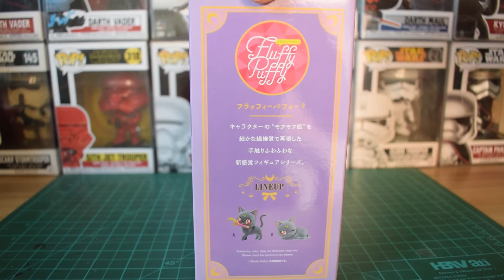Banpresto Luna A & B Unboxing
Luna is a fictional character in the Sailor Moon media franchise. She is a black cat who has the ability to talk, and serves as a mentoring figure for the titular character and her companions, the Sailor Guardians.